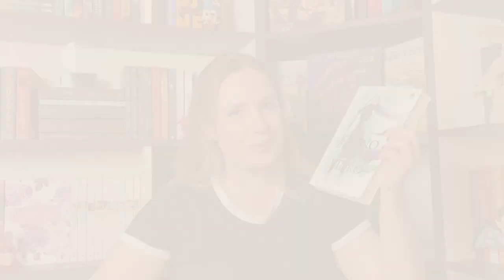HERDEIRA DO FOGO: Lendo a série trono de vidro pela primeira vez COM SPOILERS!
VIU!
Li pela primeira vez A Herdeira do Fogo o terceiro livro da série Trono de Vidro da Sarah J. Maas e gravei todas as minhas reações pra vocês!

00:00 vlog
3:07 spoiler
3:15 vlog